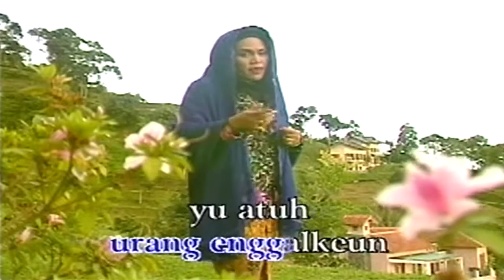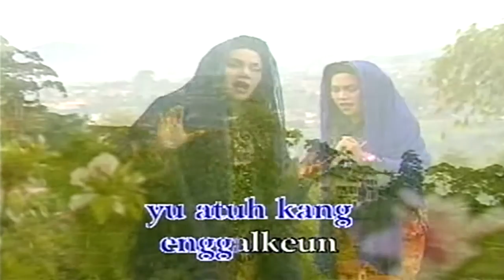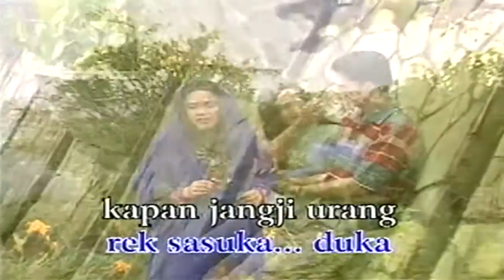Hetty Koes Endang - Yu Atuh Kang (Official Karaoke Video)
Official Karaoke Video by Hetty Koes Endang performing Yuk Atuh Kang
Cipt. Deddy Odoy